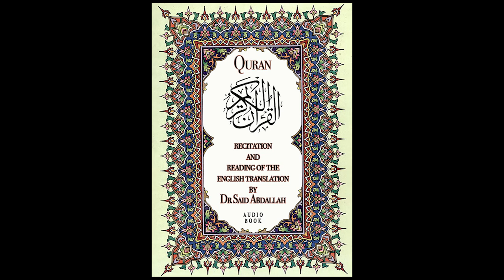Dr Said Abdallah's Amazing Quran Recitation - Chapter 92 - The Night